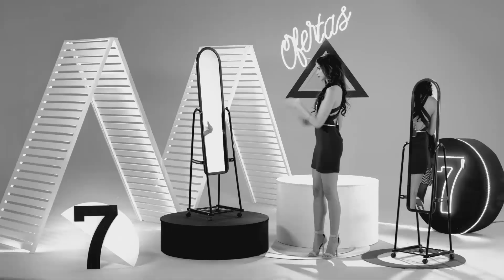Madison Ofertas Espejo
Cliente: Madison
Versión: Ofertas Espejo
Agencia: Zaga
Creativo: Alex Del Rosario
Productora: @quirofanofilms